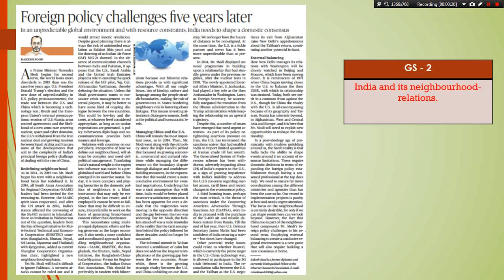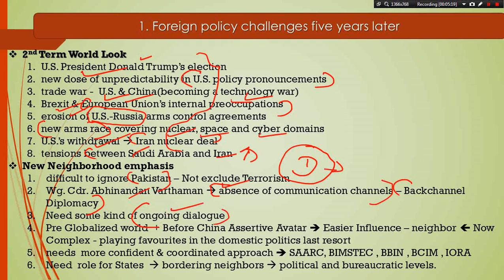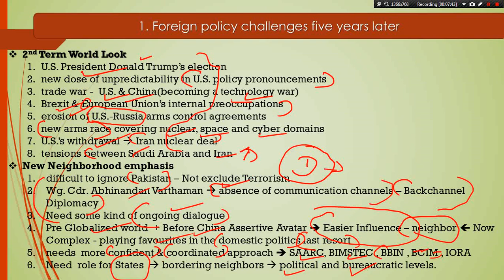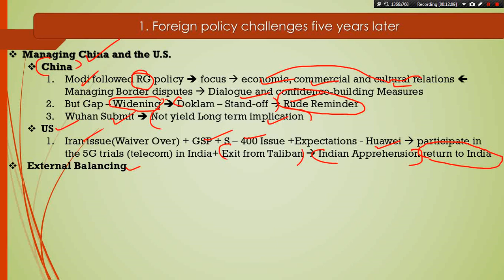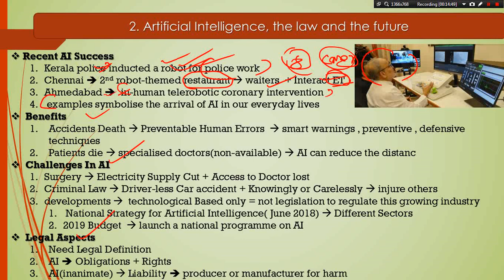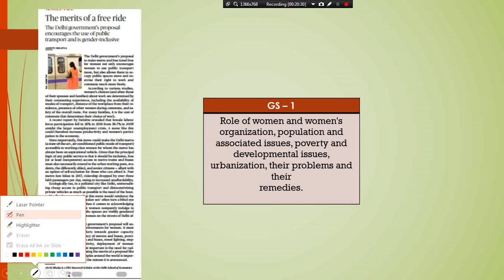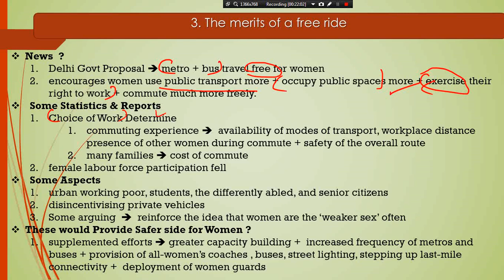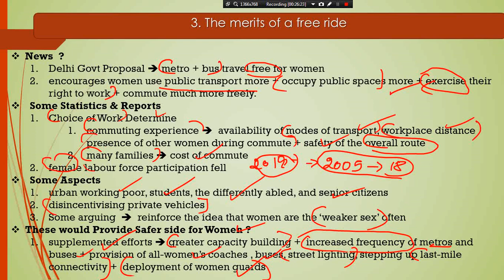The Hindu News Analysis in Tamil - 11-06-2019